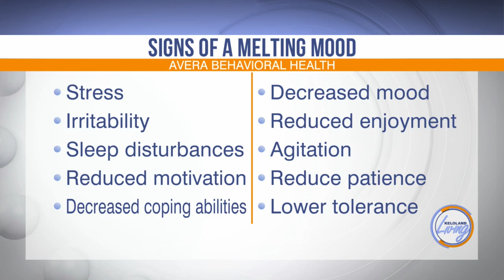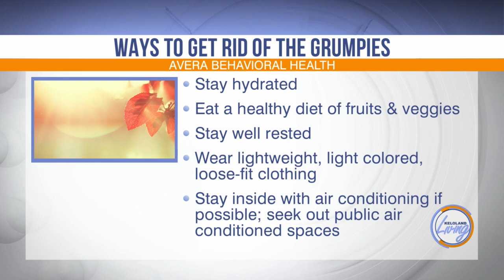How to Handle Mental Health in the Heat